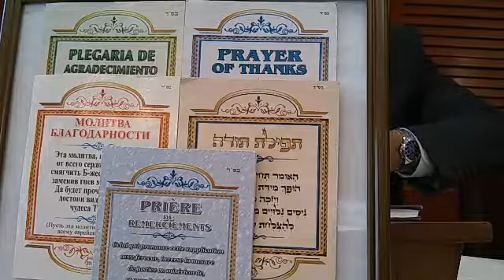Rabbi Yosef Galimidi at Safra Synagogue in Aventura 09:10:2019